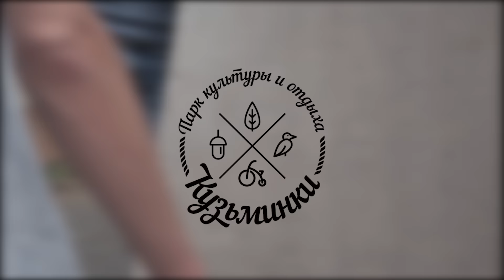Gleb Karpenko VS Stanislav Sviridov \ PLOSKACH Exclusive Battle \ scootering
PLOSKACH Exclusive Battle. Flat game of scoot. 1\16
Gleb Karpenko VS Stanislav Sviridov